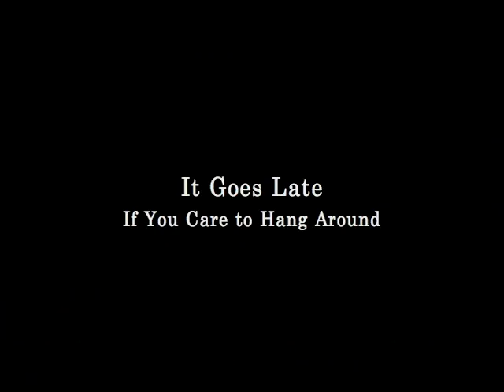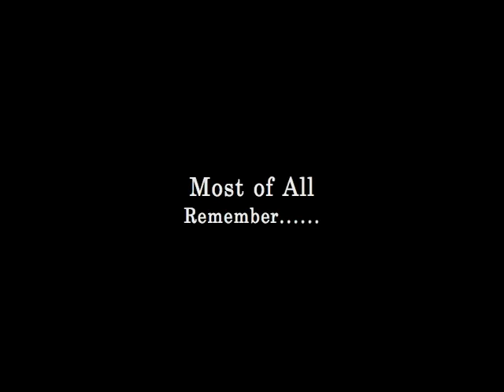05 A Word from Jake & Elwood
Shamelessself Promotion